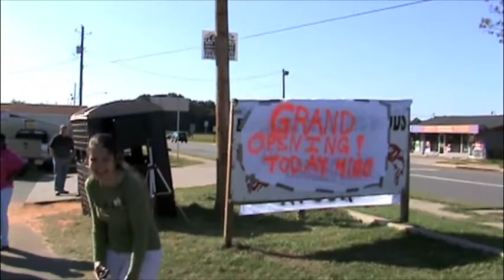Sports Center Grand Opening.mov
Grand opening of Kountry Sporting Goods. "A new addition to Kountry Hardware" in Montezuma, Georgia. Owner, operators are Richard and Matt Yoder, owners and partners of Kountry for the past 10 years. The store was founded by Melvin & Ruth Yoder